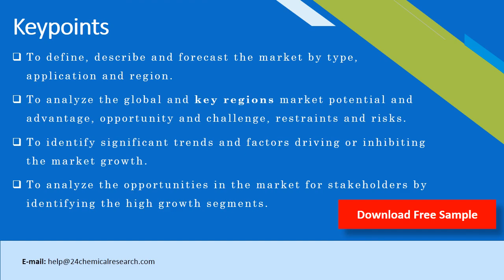Powder Coating for Architectural Application Market Research Report 2020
Powder Coating for Architectural Application market is segmented by Type, and by Application. Players, stakeholders, and other participants in the global Powder Coating for Architectural Application market will be able to gain the upper hand as they use the report as a powerful resource. The segmental analysis focuses on sales, revenue and forecast by Type and by Application for the period 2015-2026.